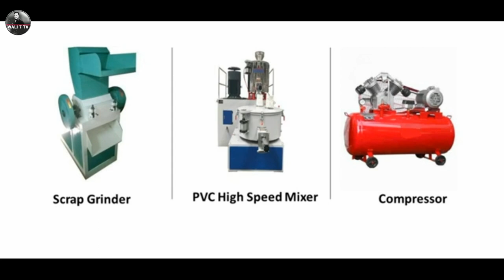Earn Big Money with This Tiny Machine | Start a Garden Pipe Making Business Today!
this machine official YouTube channel
new business idea in 2023